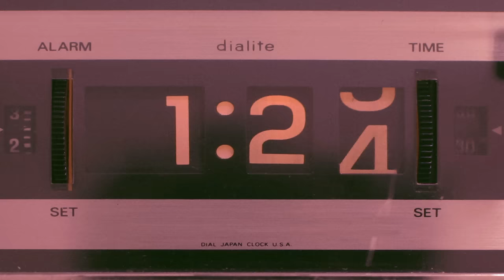Sly & The Family Stone - Everyday People (Official Video)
Official Video for "Everyday People" by Sly & The Family Stone

Chorus:
I am everyday people, yeah, yeah